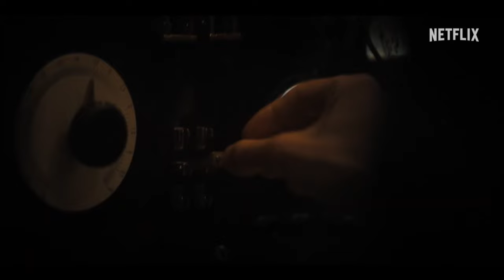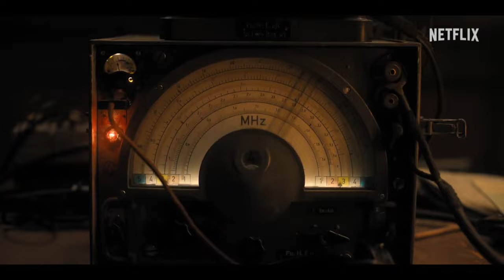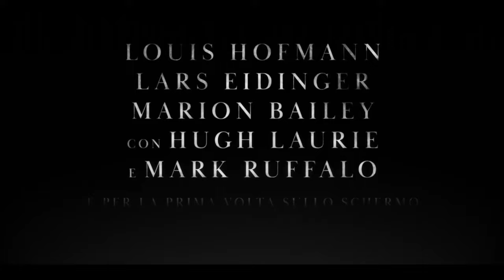TUTTA LA LUCE CHE NON VEDIAMO | Il trailer ufficiale | HOT CORN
Il trailer di Tutta la luce che non vediamo, la rivoluzionaria miniserie in 4 episodi, tratta dall’omonimo romanzo best seller e vincitore del Premio Pulitzer di Anthony Doerr, diretta da Shawn Levy e scritta da Steven Knight.